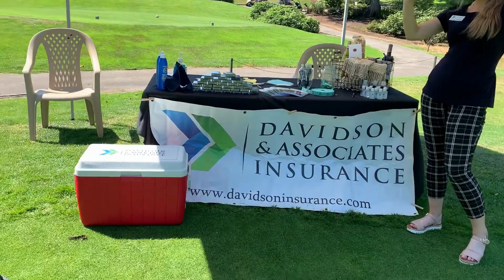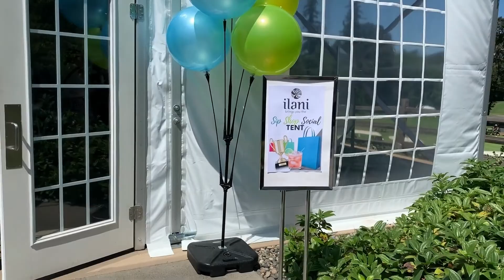2022 Women's Golf Tournament